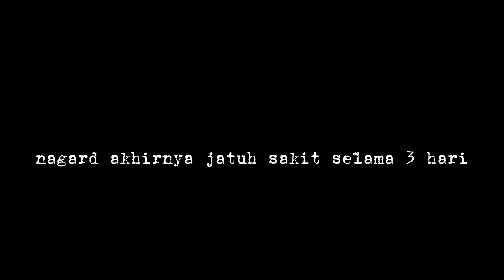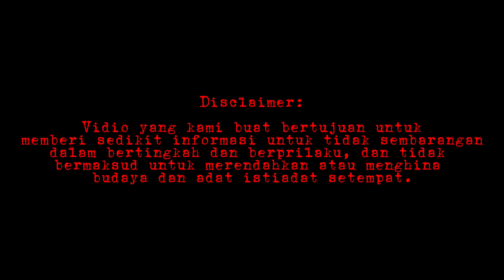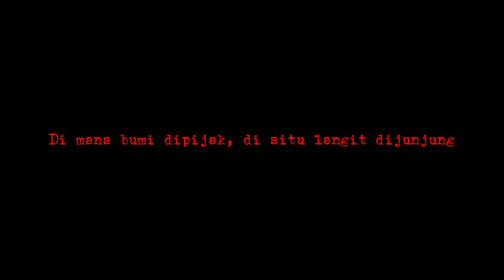Pamali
Larangan menginjak canang di Bali, seorang laki laki yang tidak sengaja menginjak canang yang baru saja dihaturkan,sudah diperingati oleh temannya namun dia tidak mempercayainya dan semakin menjadi-jadi menginjak canang tersebut,dan pada akhirnya hidup seorang laki laki ini menjadi tidak tenang karena diganggu oleh sosok gaib

Pemeran:
- GUSTI AGUNG AYUNDA DEWI
- A.A BAGUS NAGARD
- I PUTU GDE DIPTA ADI ARNAWA
-I KADEK LAGUNA FERBRIAND
- NI KADEK OKTA MALINI
- NI KOMING PUTRI AYU CEMPAKA DEWI
-NI KADEK RATNA PUSPAYANI